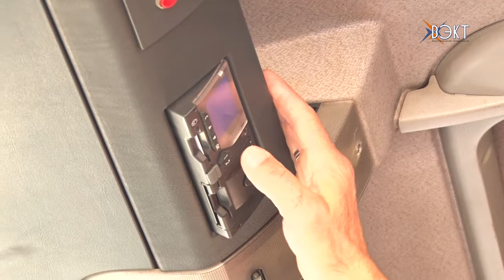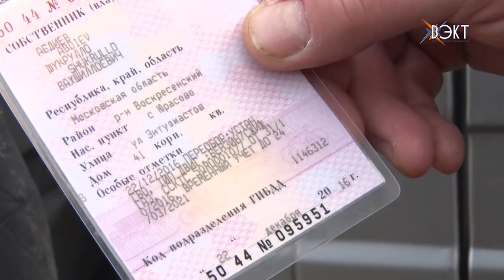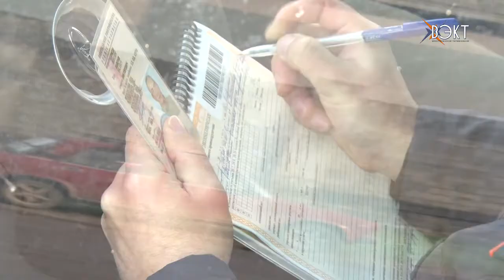Безопасная перевозка опасных грузов. Рейд сотрудников Госавтоинспекции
Сотрудники дорожной полиции Воскресенска проверили, соблюдаются ли в нашем городе правила перевозки опасных грузов. Под их прицелом также оказалось техническое состояние автомобилей.